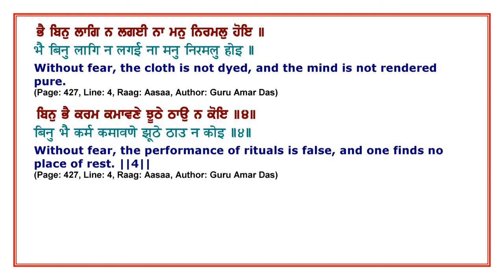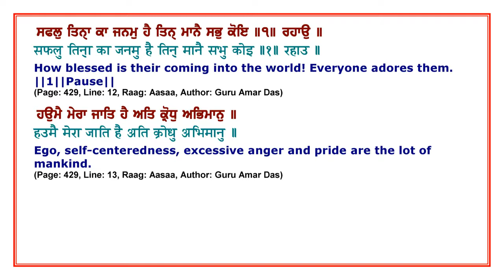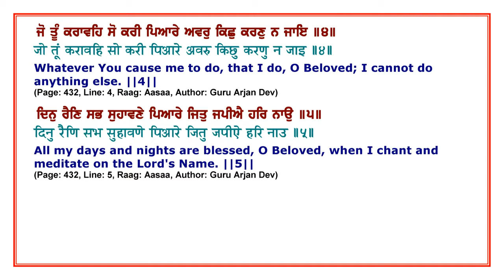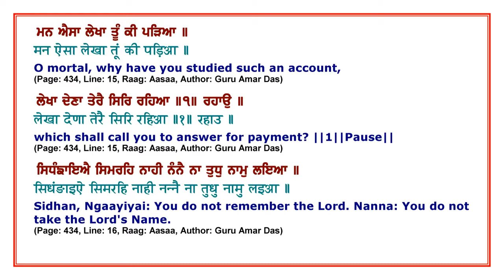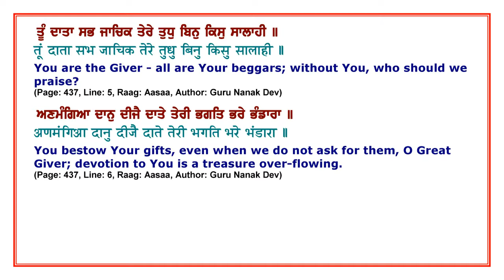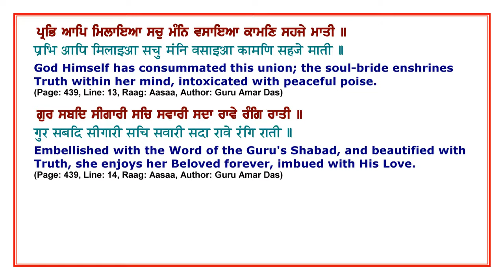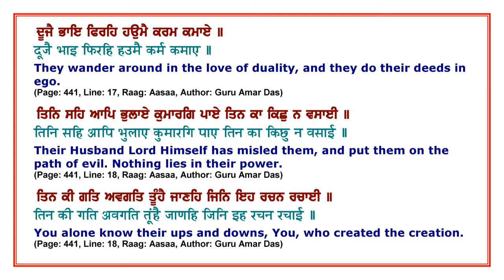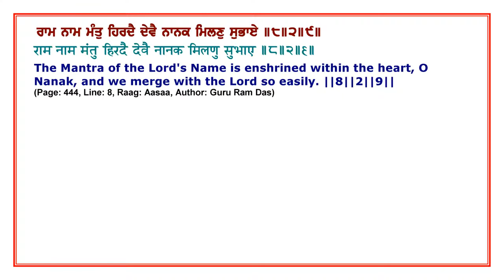Sehaj Paath of SGGS ji Part 27 Ang 426 444 Santhia By Giani Rajinder Singh Sis Ganj Sahib Wale